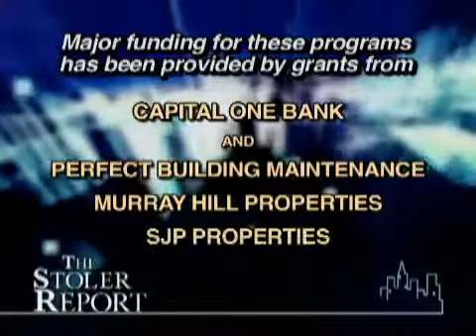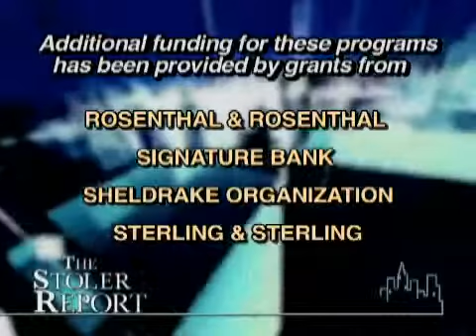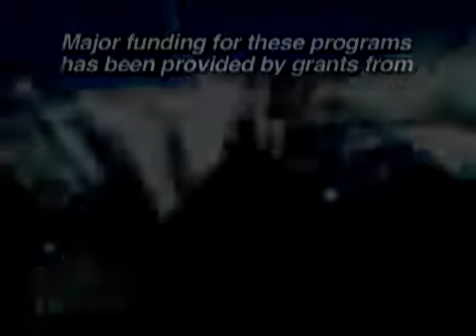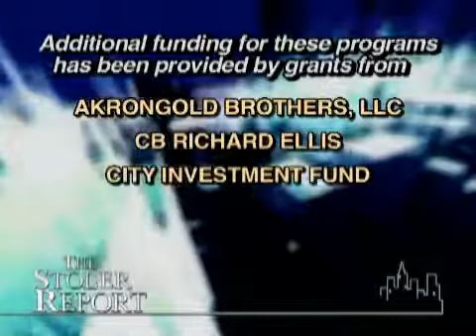The Stoler Report: Appraisers' View of the Market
Host Michael Stoler sits down with real estate appraisers to gain insight into the state of the real estate marketplace. They discuss leases that are out right now in the market, the vacancy rate of certain real estate which determines cash flow, the job of an appraiser and how they estimate the price of real estate, taking into account the lease, the space, location and other important qualities, as well as the downward decline of the real estate market in the future.

The national pastime is not baseball, basketball or football; it's the topic of real estate. People all over New York and the tri-state region are talking about the real estate marketplace: office space, affordable housing, rentals, condos, retail trends. What are the trends? What's the latest news? And where's the next development? Join Michael Stoler every week and explore these and other real estate issues in the tri-state area during this half-hour round table discussion. (Taped: 12/9/2008)